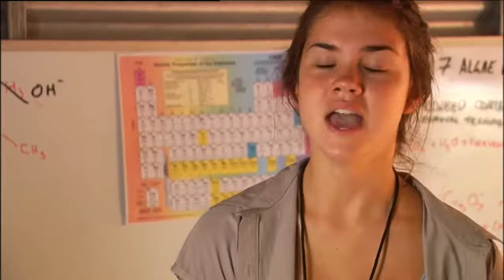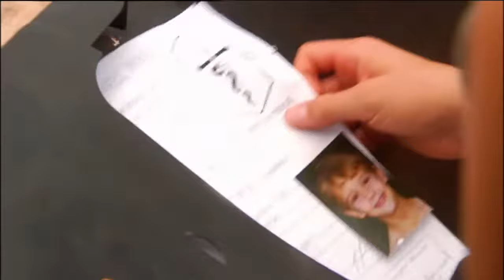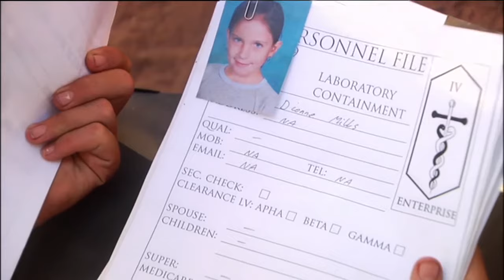Fångad Säsong 2 - Avsnitt 23 av 26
Ryan ska på semester på en ö tillsammans med sin pappa. Vistelsen blir allt annat än lugn och ganska snart får han och hans kamrater problem med att ta sig ifrån ön. Svenska röster: Anton Mencin, Molly och Mimmi Sandén, Amanda Krüger, Matilda Lilliestierna m.fl.